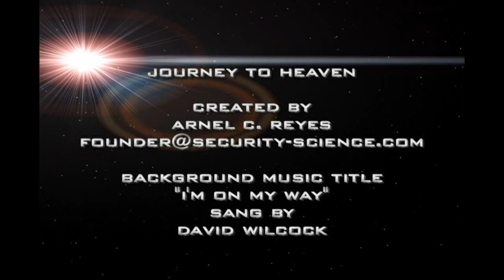Journey To Heaven - I'm On My Way